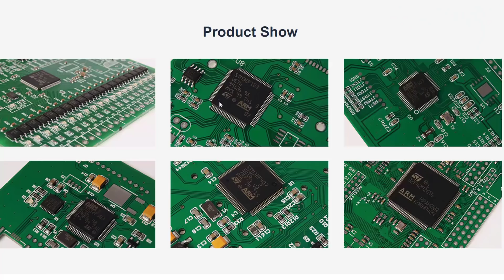LAB Bench Power Supply | Volt 0V - 30V Current 0A - 3A | A Linear Power Supply With CC-CV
►Hi Friends. Today I share with you LAB Bench Power Supply |  Volt 0V - 30V Current 0A - 3A |  A linear power supply with CC-CV.
►I hope you like my project, you can give me a coffee to make a new video of high quality.